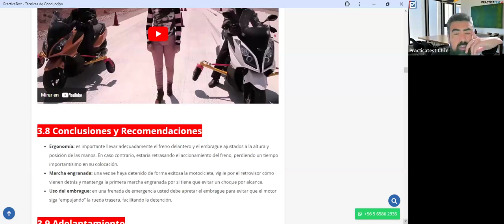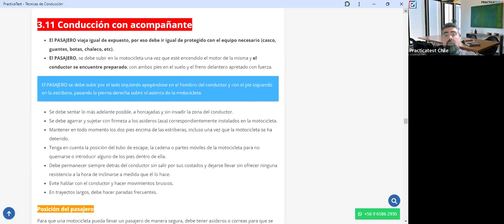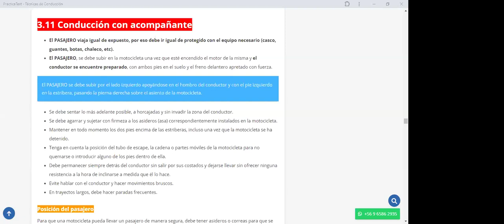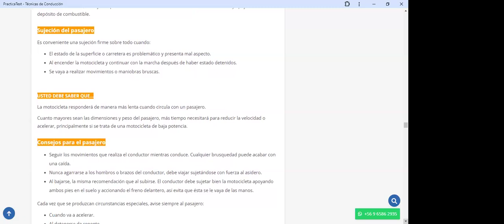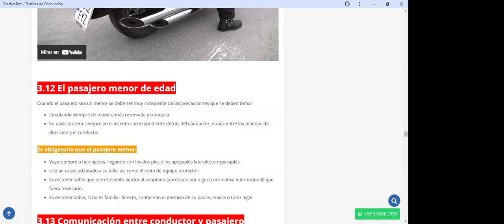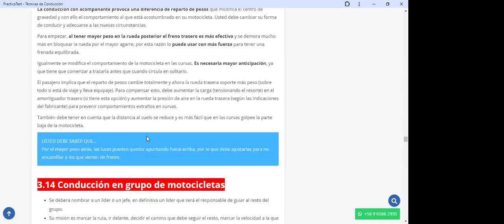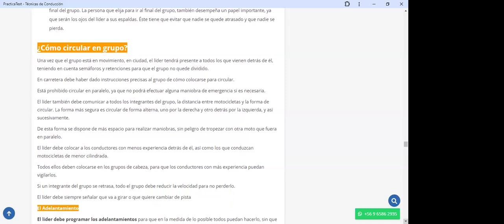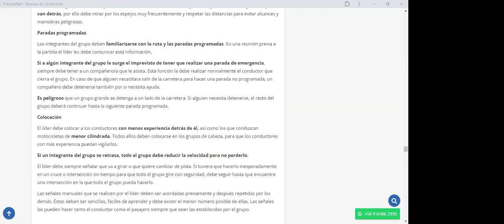367. TEÓRICO CLASE C - Licencia de conducir Chile 2024 - Examen Teórico DE EDUCACION VIAL - CONASET